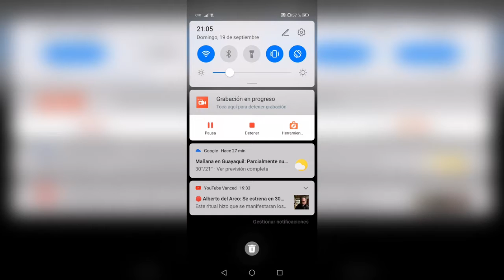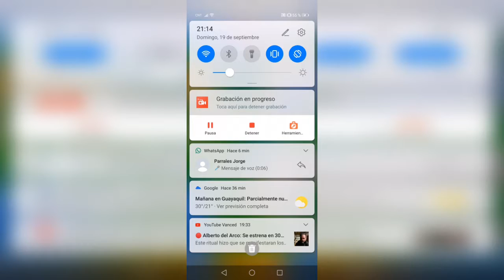Crash Bandicoot: On the Run! #1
Crash Bandicoot: On the Run! —en español: «Crash Bandicoot: ¡En la carrera!»— es un videojuego gratuito de la saga Crash Bandicoot desarrollado por King Digital Entertainment Plc para dispositivos móviles.